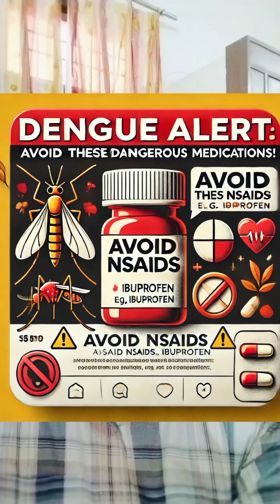🚫💊 Big No to NSAIDs in Dengue Fever! 🌡️🦟